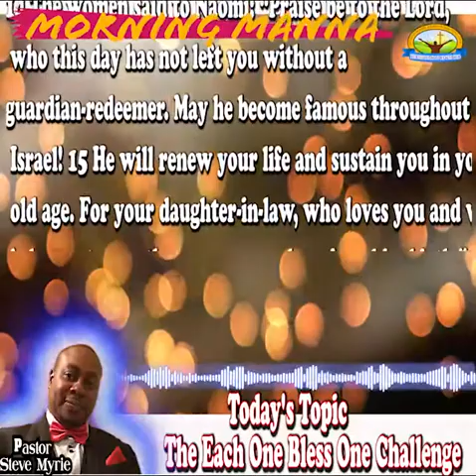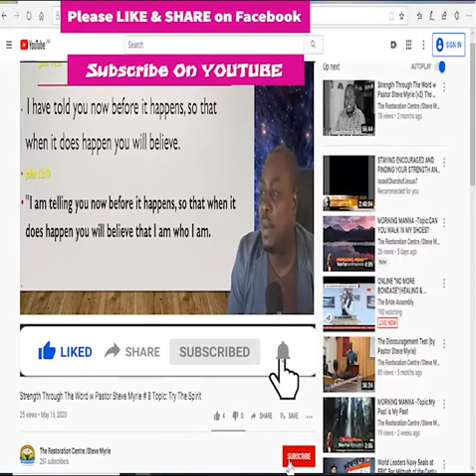MORNING MANNA Topic:The Each One Bless One Challenge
MORNING MANNA
Topic: The Each One Bless One Challenge